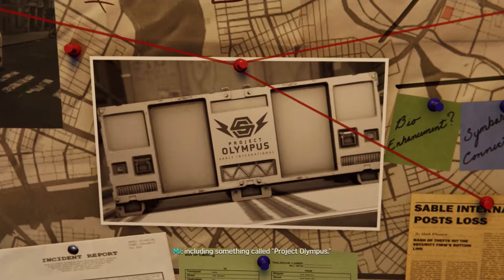Spider-Man (PS4) | Silver Lining